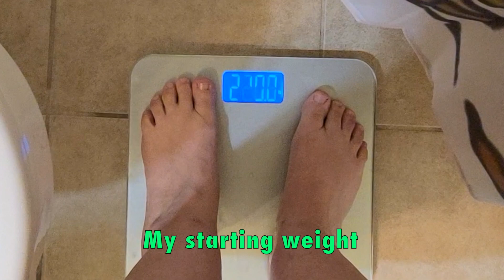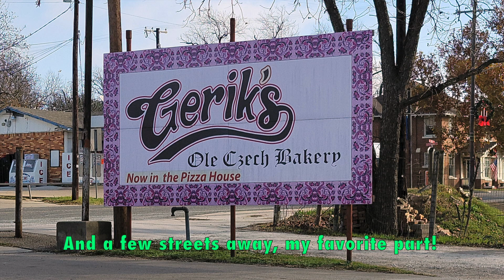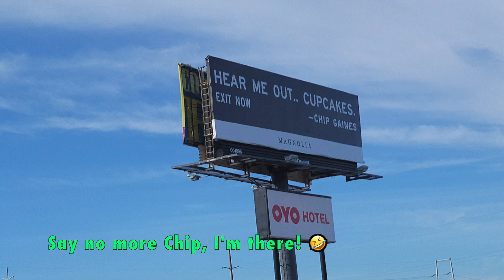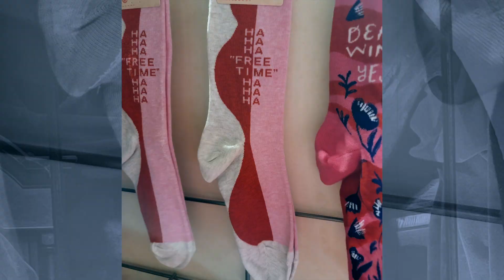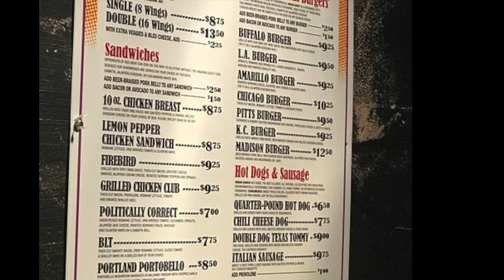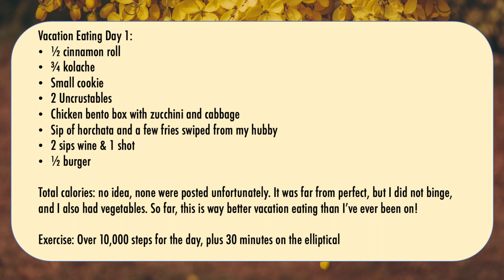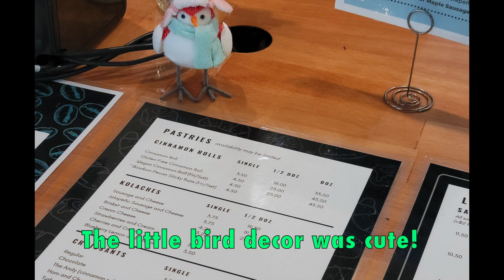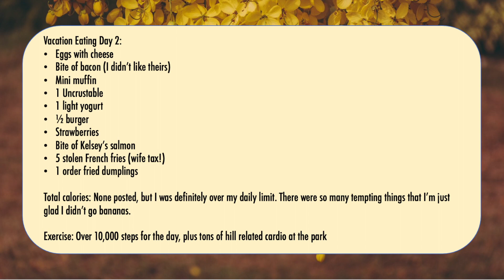Healthy eating on Vacation: Austin, Tx Road Trip Edition (Part 1)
Welcome back y'all! I wanted this video to be up on Christmas, but technology was designed just to keep me humble, so enjoy my belated Christmas skit. :) I split it into 2 parts due to so many adventures, and the 2nd part will be out this Friday! We got to go to Austin, Tx on vacation and it was awesome. I did my very best to stay on track with my eating habits while we visited Czech Stop in West, Tx, the Silos in Waco, Tx, and all kinds of things like Mckinney Falls State Park and the Museum of Weird in Austin, Tx. My goal was to enjoy food, but to try to have it in moderation rather than just going bananas over food like I used to. Enjoy our adventures :)

Filming accessories
(my original models for the ring lights and umbrellas are no longer sold but these have the same specs)

🎵 Track Info:

Title: Secret To Happiness
Artist: JayJen
Genre: Dance & Electronic
Mood: Happy